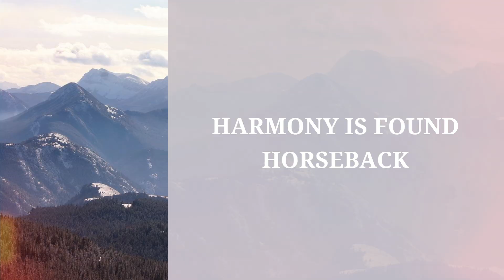HARMONY IS FOUND HORSEBACK